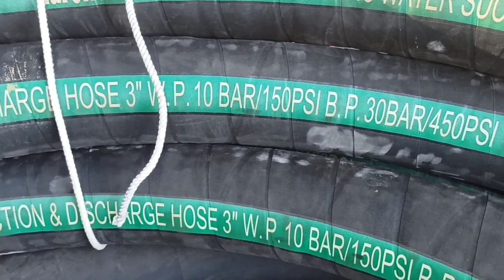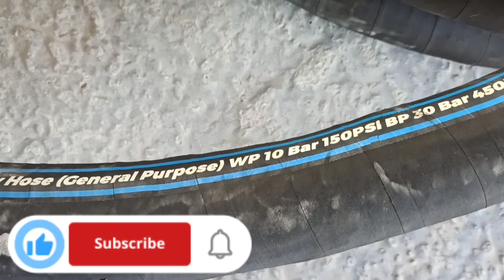How to tightening clamp in HIGH PRESSURE HOSE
Preparing HIGH PRESSURE HOSE